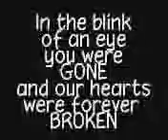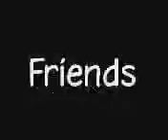In memory of Dustin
In memory of Dustin Hooten who was killed in an automobile accident.